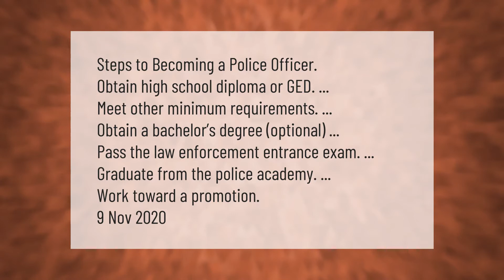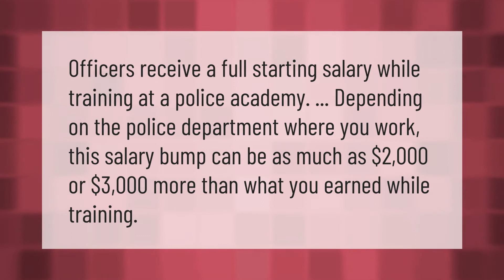How do I train to become a police officer?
00:00 - How do I train to become a police officer?
00:40 - How long is cop training?
01:11 - Do police academies pay you?
01:37 - Do you get tased in police academy?

Laura S. Harris (2021, March 12.) How do I train to become a police officer?
    AskAbout.video/articles/How-do-I-train-to-become-a-police-officer-229111